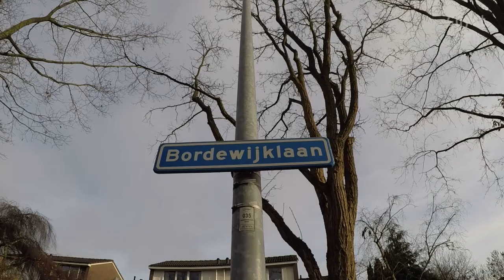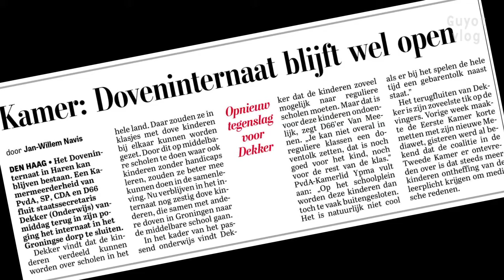Woongroepen in Haren I Guyot vlog #4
Collega Jelle vertelt over onze woongroepen voor leerlingen van De Guyotschool. Leerlingen wonen hier, omdat zij anders te ver moeten reizen.